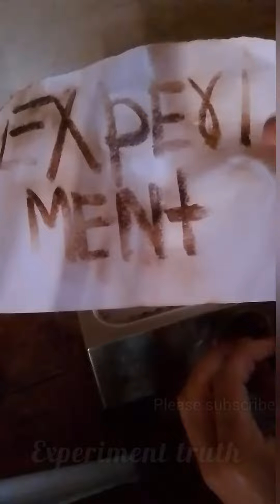TOP 5 SCIENCE MAGIC TRICKS 🔥YOU CAN DO AT HOME.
Do all experiments with safety

Your demand:-
Top 5 experiment video
Top 5 science experiments
5 science experiments videos
try at home science tricks
experiment long video
experiment video
Science magic tricks
Science magic tricks with fire
science magic tricks with senitizer
Science ki video
Science experiment
Science experiment with water
Science experiment with fire 🔥
Science experiment with lemon 🍋
Science experiment with paper
Science experiment with baking soda
science experiment with salt
easy science tricks
science experiment try at home
you cab try at home all experiments